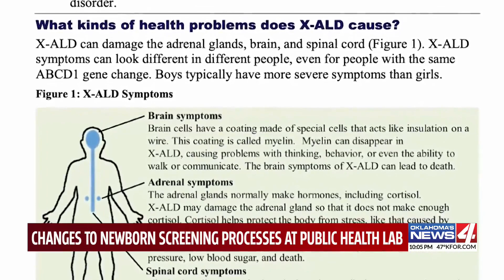Changes to newborn screening processes at Oklahoma State Public Health Lab